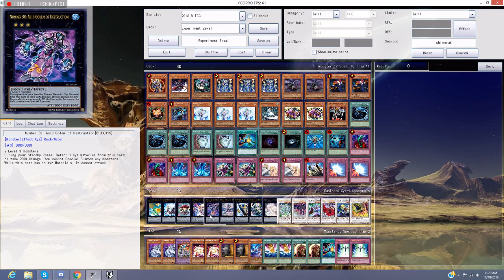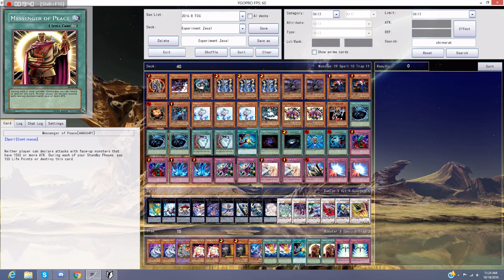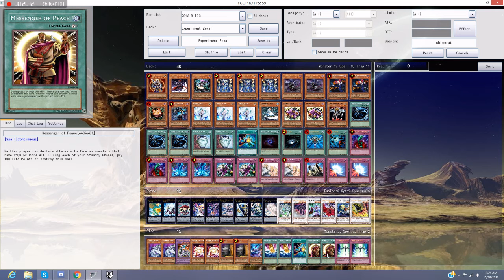Ye Olde Yugioh Episode 3: Experimental Zexal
A look at the Experimental Zexal Format, one of my favorite formats!